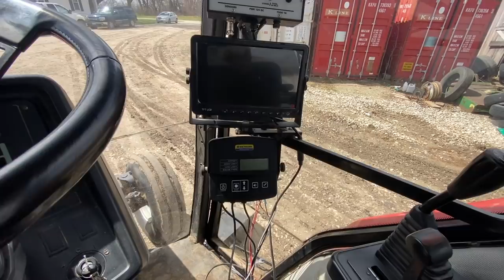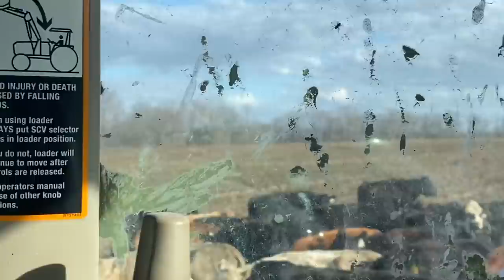some manure fun ... or not?! 💩… replacing floor in a New Holland Spreader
Manure Is Always THAt one Thing that Isnt ap much fun … especially if something rbeaks down!

Jason and i had to repair and put in a new floor (deck board) into the New Holland spreader …

Find my favorite things & Save!

* MyWagBar - ❤️ snag yourself some extra protein on the go with new snacks from MyWagBar ... use my code KAYLA when checking out

Mail ➽ Wieczorek Farms, 30940 Hwy Y Perry, MO 63462

We are WieczorekFarms - a first gereneration farm family in North East Missouri - raising top quality Hay, Cattle & 2 kids in the mix of it all .. sharing myfarmstory through the camera lens .. from tractor rides to the back of a horse rounding up cattle & more .. thanks for watching ... to read about todays Video visit our Blog or read

Chronicles of Kayla features a Mid-Missouri Farm Momma and wife - centered around Faith, Family and yes a whole lot of farm life too. Our family is excited to bring you into the center of what farming & our family stands for! A window into my farm story - I will be posting multiple videos along with my Blog weekly as we go through our daily chores. We want to share with you what it is like to work on a family farm, how to manage and take care of cattle, horses & chickens as well as learn more about the Hay Business. Also!